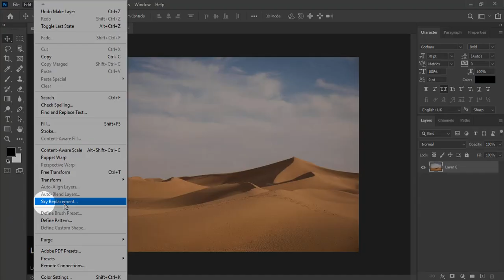How to Remove Replace Sky by One Click in Photoshop 2021 | 1 Minute Series | Annas Graphics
We are looking forward for your kind and valuable feedback and suggestions.